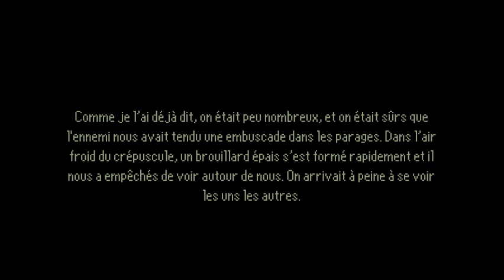The Last Door - Saison 2 Episode 1 (partie B) [LSDN]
Le dramaturge.